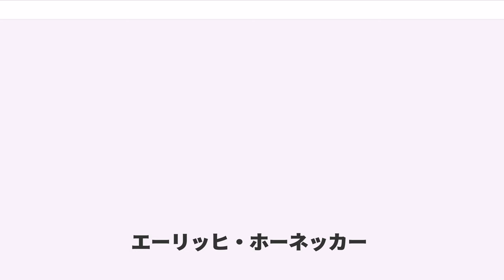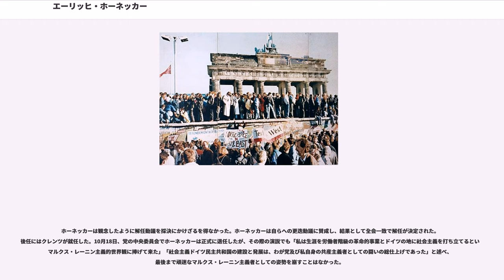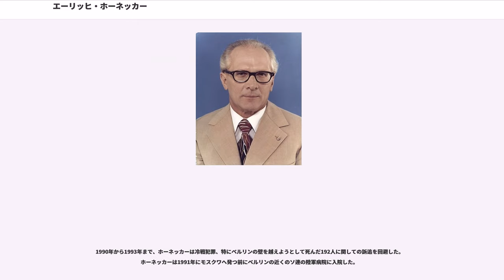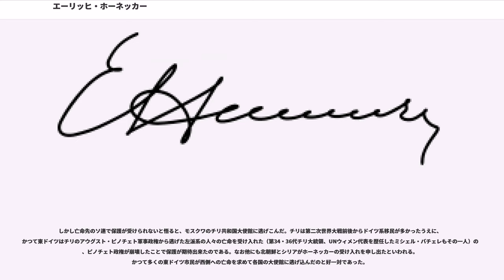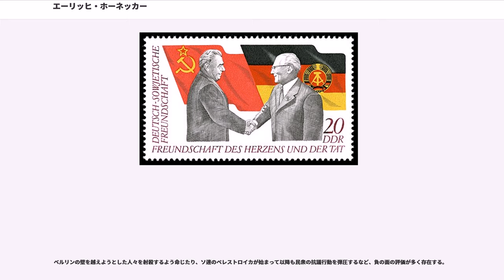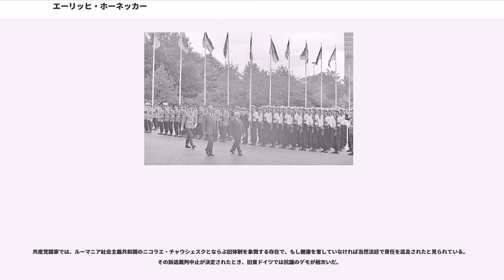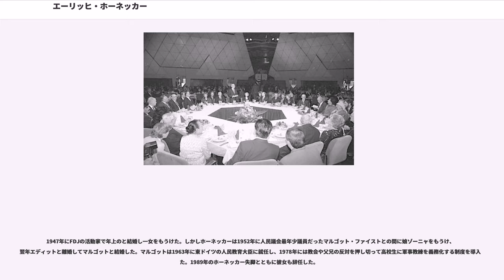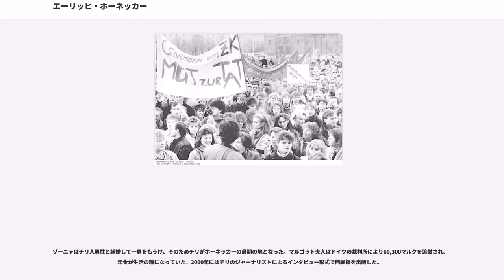エーリッヒ・ホーネッカー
ホー・チ・ミン勲章受章者
ホセ・マルティ勲章受章者

エーリッヒ・ホーネッカー（, 1912年8月25日 - 1994年5月29日）は、ドイツ民主共和国（旧東ドイツ）の政治家。ドイツ民主共和国第3代国家評議会議長（在任：1976年 - 1989年）およびドイツ社会主義統一党書記長（在任：1971年 - 1989年）。1989年の東欧革命で失脚した。

ホーネッカーは炭坑夫の息子としてノインキルヒェンで生まれた。6人兄弟の3番目の息子だった。彼は10歳で地元の共産党少年団に加入、1926年にドイツ共産党("Kommunistische Partei Deutschlands, KPD")の青年部("Jugendverband")に参加して16歳で地元部長になり、17歳でKPDに正式入党している。学校を卒業後徒弟修業先が見つからないため2年ほどポンメルンで農家の手伝いをし、その後屋根職人の伯父を手伝っていたが、1929年に国際レーニン学校に入学するためモスクワに行った。1931年に帰国、地元共産党の指導に従事。

1933年にドイツではナチスが政権を掌握したが、当時ザール地方はまだ国際連盟（実質的にフランス、ザール (国際連盟管理地域)を参照）の管理下にあったため共産党は活動できた。1935年に住民投票でザール地方のドイツ帰属が決まると、ホーネッカーは他の党員と共にフランスに亡命したが、地下活動のため潜入したベルリンでゲシュタポに逮捕された。1937年には共産党活動で10年の懲役が宣告され、第二次世界大戦の終了まで拘束された。

ドイツの敗北直前の1945年5月6日に、屋外作業のため外出した隙をついて脱走した。後にソ連軍によって直接監獄から解放されたと宣伝されたが、これはソビエト連邦との友好を訴えることを目的とした「歴史の書き換え」だった。

戦後ホーネッカーは、猜疑心の強いヴァルター・ウルブリヒトによる党査問会を経て、その下で活動を始めた。1946年には旧KPDと東ドイツのドイツ社会民主党員によって組織されたドイツ社会主義統一党("Sozialistische Einheitspartei Deutschlands, SED")の創立メンバーとなった。同年ホーネッカーはFDJ（自由ドイツ青年団）の創設者の一人となり、長らくその会長を務め、のちに小学校低学年からなる党の組織である「ピオネール」の子供たちからは、“エーリッヒおじさん”として親しまれるようになる。

1946年10月の選挙で大勝し、ホーネッカーは短命な議会でSEDのリーダーシップを獲得した。ドイツ民主共和国は社会主義国家として1949年10月7日に成立した。そこでホーネッカーは1950年から中央委員会書記局の局員候補、1958年からは正式局員になった。研修のためモスクワに滞在していた1956年には、ニキータ・フルシチョフによる「スターリン批判」を直接経験することになった。

ホーネッカーは中央委員会の国防担当委員として1961年にベルリンの壁の建設を担当した。ソ連の指導者レオニード・ブレジネフと良好な関係を保ち、ウルブリヒトが1960年代以降導入した「」に対して共産主義から外れつつあるとしてブレジネフの支援下で党内に反対の声を広げていった。

1971年、健康を理由に辞任したウルブリヒト第一書記に代わって第一書記（後に書記長に改称）となり、東ドイツの新しい指導者となった。同時に国防評議会議長に就任した。1973年8月のウルブリヒト（第一書記辞任後も、国家元首である国家評議会議長の職には残っていた）の死後しばらくは、社会主義統一党の最高指導者（つまり実質的な東ドイツの最高指導者）であるホーネッカー、首相にあたる閣僚評議会議長ホルスト・ジンダーマン、元首である国家評議会議長ヴィリー・シュトフに権限が分かれた「トロイカ体制」的な体制が採られたが、1976年10月になると人民議会によってホーネッカーが国家評議会議長にも選出され、名実ともに東ドイツの最も高い地位に付き、権力を一身に集めることになる。その座にあったヴィリー・シュトフは、閣僚評議会議長に格下げされた（首相だったジンダーマンは、儀礼的な役職の人民議会議長へ格下げされた）。

中央委員会経済担当書記にはを任命、国...